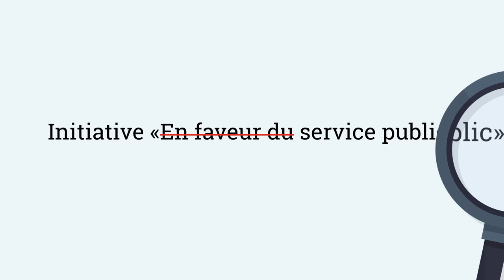Non à l'initiative ruineuse «service public»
Le Groupement suisse pour les régions de montagne (SAB) et l’Association des Communes Suisses (ACS) sont très inquiets de l’initiative populaire «Pro Service public» qui constitue une arnaque et une publicité mensongère. Cette initiative est susceptible de menacer le service universel national, et remet en question le modèle de réussite de la Suisse. C’est pourquoi nous nous engageons à voter NON pour une initiative préjudiciable au service public le 5 juin 2016!